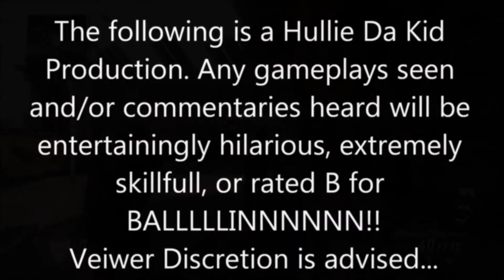C.o.D. Black Ops 2 - Revolution DLC Talk | They Call Me HEADSHOT SHAWTY!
I think this DLC will be one worth getting for BO2. Plus i racked up headshots left and right this game lol.